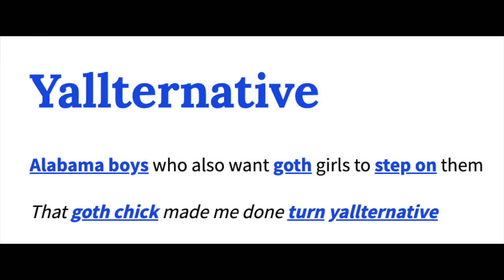Taking a 883 Harley Sportster on a 2000 mile Off-Road Trip | The Adventure Begins